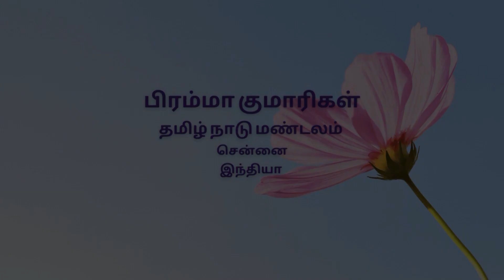இலட்சுமண ரேகையும் சுயகட்டுப்பாடும் | இராமாயணத்தின் ரத்தினங்கள் | (பகுதி - 7) | 09-08-2022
இராமாயணத்தின் ரத்தினங்கள்

இராமாயணத்தில்  இராமர் , லட்சுமணன்,அனுமன், சபரி, ஷரவணகுமார், அங்கதன் , குகன் உள்பட பல்வேறு கதாபாத்திரங்கள் அதன் குணாதிசயங்களுக்காக போற்றப்பட்டு வருகின்றனர். இதனை இந்த தொடரில் விவரிக்கிறார் ராஜயோகா ஆசிரியர் சிவராமகிருஷ்ணன்.

இதில் நீங்கள் எந்த கதாபாத்திரத்துடன் ஒத்துப்போகிறீர்கள். யாருடைய குணங்களின் சொரூபமாக இருக்க விரும்புகிறீர்கள் . இராமாயண இரத்தினங்களின் குறும் தொடரை பின்தொடருங்கள்.

brahmakumarisclass, meditation, brahmakumaristamil, brahmakumarisforbeginner, brahmakumarismeditationtamil, brahmakumarisclass, meditation, ramayanam